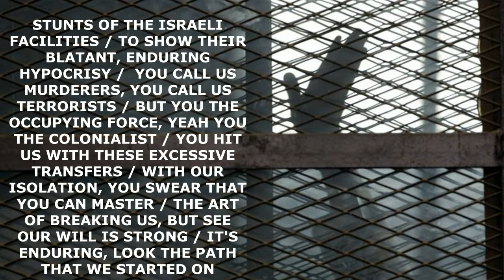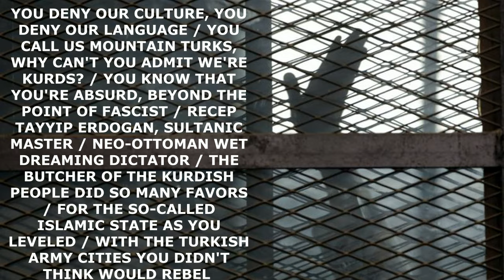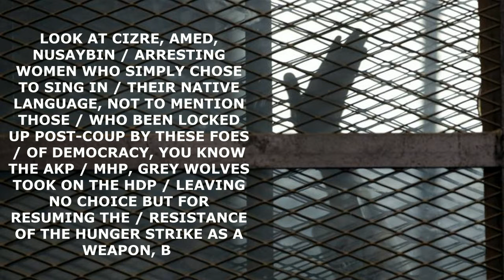Marcel Cartier - Hunger (Produced by Agent of Change)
For all of the hunger strikers in Israeli and Turkish jails fighting for dignity for all political prisoners and liberation for their people.